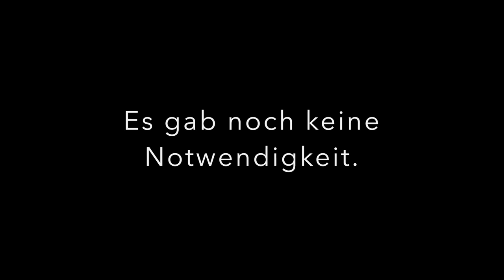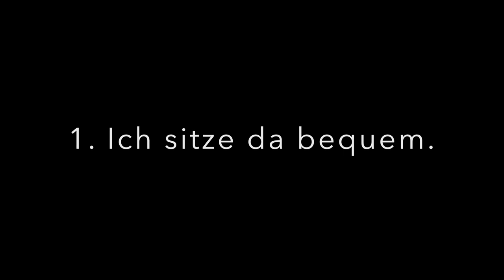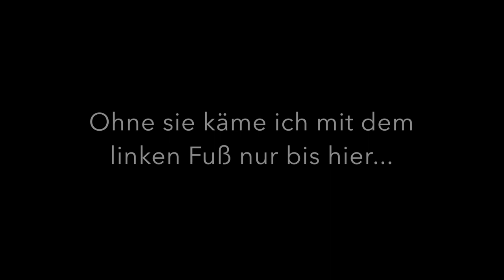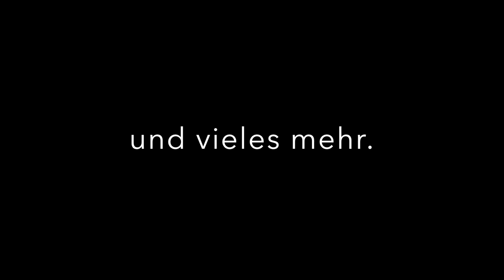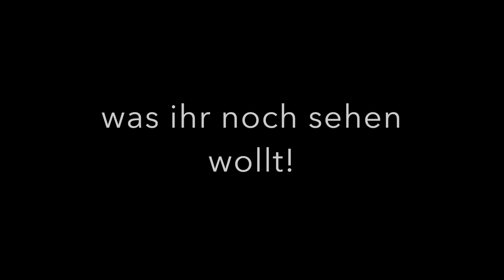Alltags-Kreativität Staffel 2, Folge 4 - Fresse polieren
Vor ein paar Monaten habe ich in einem Video gefragt, was ich noch mit den Füßen versuchen soll. Hier ist der erste Film, der einem Zuschauer-Wunsch nachkommt. Gerade am Anfang rede ich viel. Das ist mir aber auch wichtig, weil die meisten Menschen noch gar nicht verstanden haben, was Persönliche Assistenz eigentlich ist. Viele verwechseln Assistenten mit Betreuer, oder denken sich nichts dabei, meine Begleiter als Betreuer zu sehen. Für mich allerdings gibt es da einen entscheidenden Unterschied. Betreuer betreuen. Das hat etwas Bevormundendes. Ich bin aber mündig. Deswegen brauche ich keinen Vormund. Ich brauche nur Menschen, die meine körperliche Einschränkungen ausgleichen, mir also bei meinem Leben assistieren. Das klingt vielleicht etwas kleinlich. Aber ich muss in der Öffentlichkeit immer beweisen, dass man mir auf Augenhöhe begegnen kann. Und dafür ist es nicht förderlich, wenn man davon ausgeht, dass ich betreut werde.